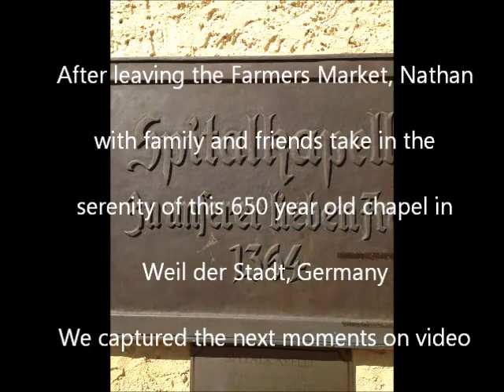Nathan Miller - Spitalkapelle Weil der Stadt, Germany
On September 20, 2014, Nathan, with family and friends, walked to the Farmer's market in Weil der Stadt, Germany.  After leaving the market, they walked to a nearby chapel called the Spitalkapelle circa 1364.  The following video captures a few serene moments as Nathan performs the beginning of the classic, "Ave Maria,"and a Jake Shimabukuro tune called, "Missing Three."